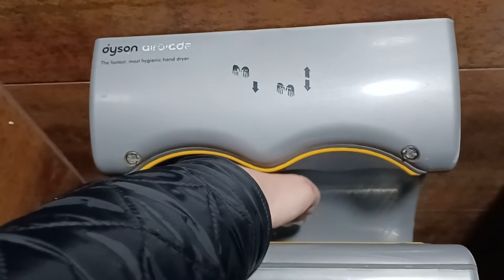Dyson Airblade AB03 hand dryer, Sprinkles ice cream parlor 🚺♿, Portswood, Southampton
I have been here before around 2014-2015 and they had Dyson Airblade's and these were what I remembered.
This hand dryer is just like the other one it also works very well, the sensor is better on this one, it scrapes the water off my hands like the other one, the air was also warm as well.